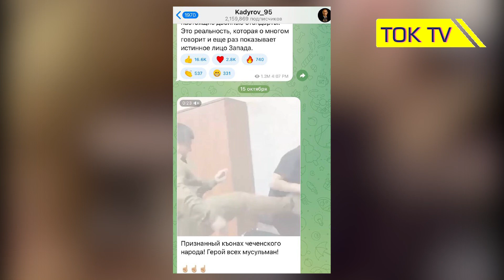"Титулованные" дети Рамзана Кадырова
Дети Рамзана Кадырова представят Россию на климатическом саммите ООН, а Адам Кадыров награжден уже шестью титулами за избиение Никиты Журавля